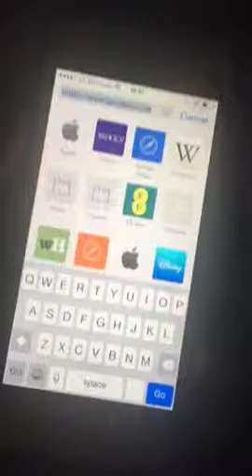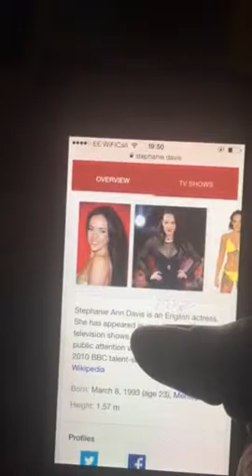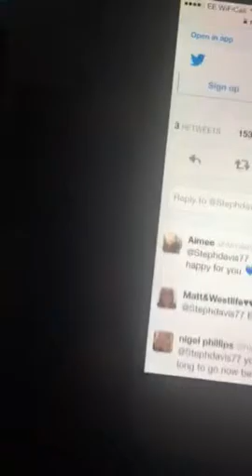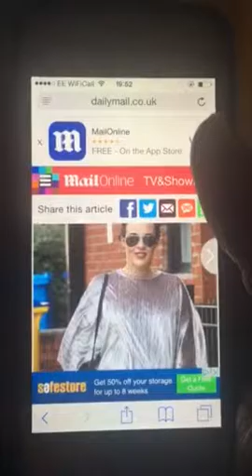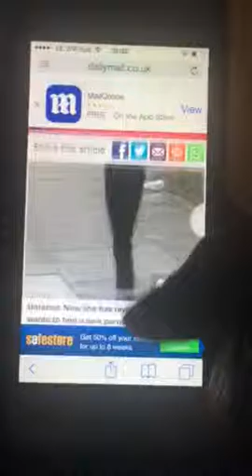Stephanie Davis Fake Baby Bump?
This Z lister needs help seriously, never seen a changing baby bump like this one!